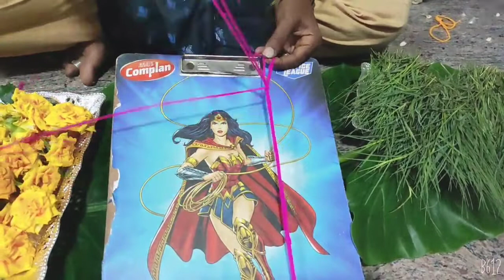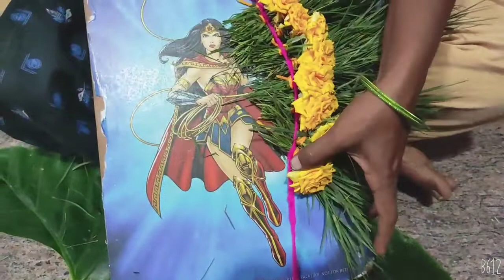Ganesh Pooja Decoration Ideas || Ganesh Pooja Background Decoration ideas